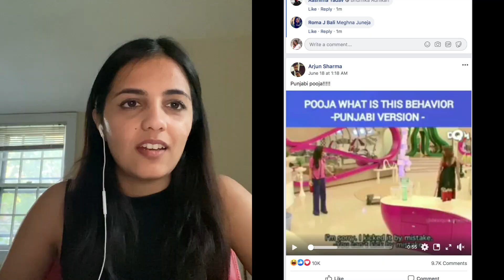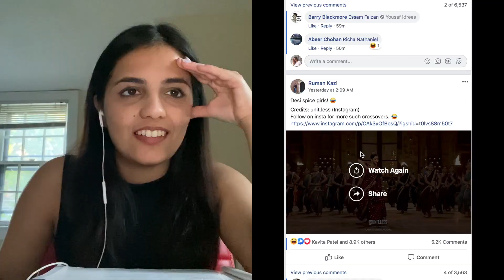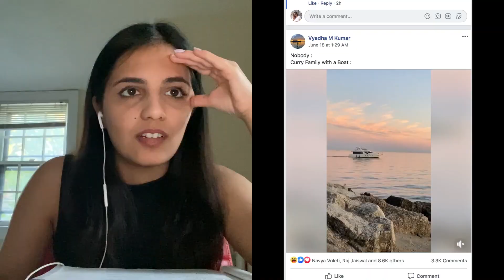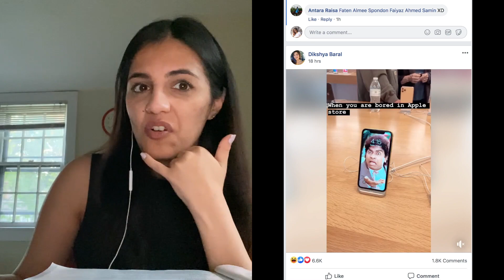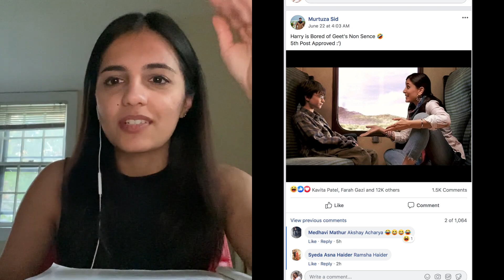Reacting to Desi Memes | Subtle Curry Traits